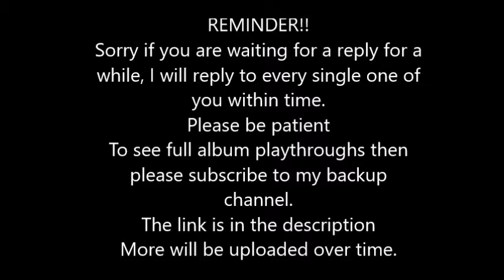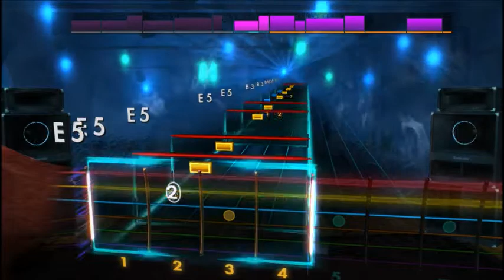KT Tunstall - Black Horse And The Cherry Tree (Lead) Rocksmith 2014 CDLC